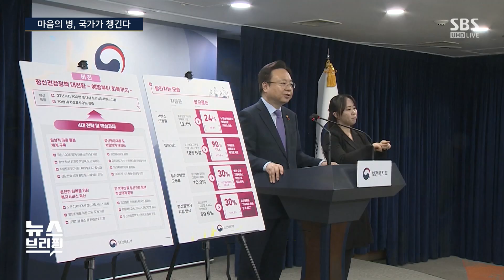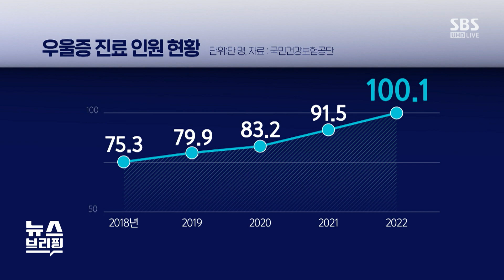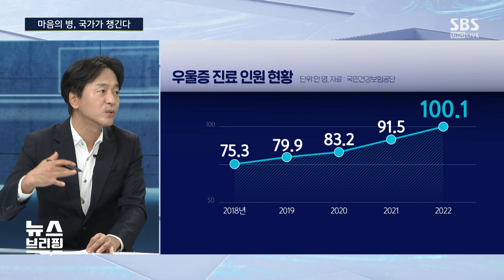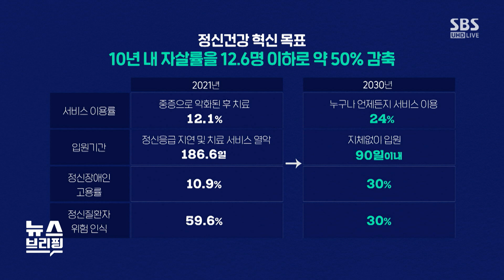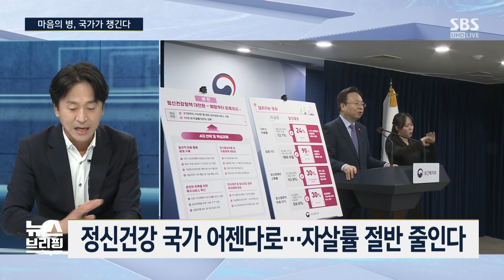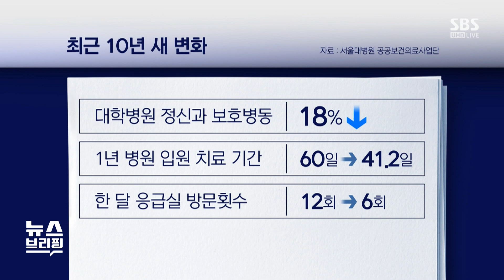사법입원제 도입 검토…전문 법관 우선 필요 / SBS / 편상욱의 뉴스브리핑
■ 대담 : 조동찬 SBS의학전문기자

● 마음의 병, 국가가 챙긴다

조동찬 / SBS 의학전문기자
"한국, 자살률 압도적 1위…정부 정신건강 국정 의제 채택"
"정신장애인 고용률, 정신건강 혁신 위해 가장 중요한 지표"
"정신질환자 입원 절차에 대한 논의 필요"

● 사법입원제, 본격 논의 시작

"사법 입원 위해 전문성 유연하게 발동될 수 있어야"
"정신건강복지법 개정으로 정신질환자 입원 어려워져"
"예방적 차원의 응급입원 어려운 것이 문제"
"정신질환자 약 복용하며 일상생활 가능하도록 돕는 것 시급"